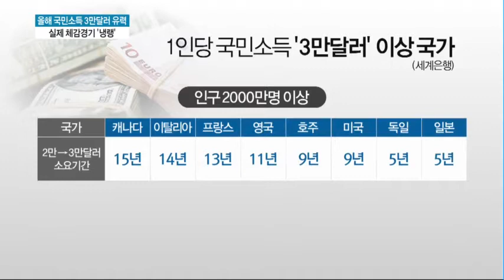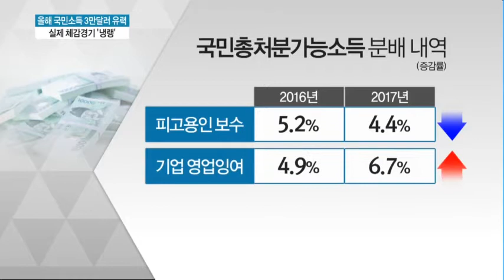올해 국민소득 3만달러 고지 눈앞...실제 삶의 질은?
올해가 우리나라 1인당 국민소득 3만달러 진입의 원년이 될 것으로 보입니다. 명실공히 선진국 대열에 합류한다는 뜻인데요. 그런데 실제로 우리 국민들의 삶의 질이 나아지고 있는지에 대해서는 고개가 갸웃거려집니다. 김이슬 기자입니다.